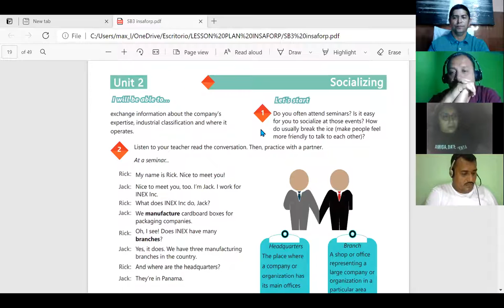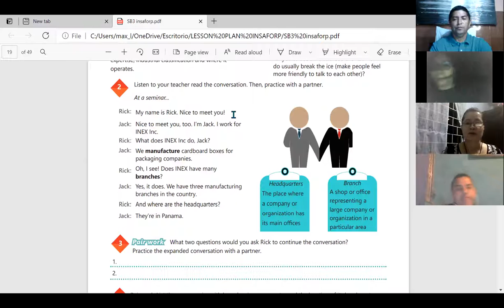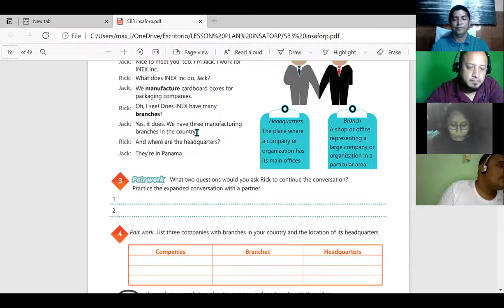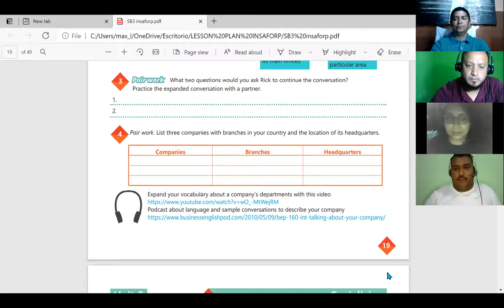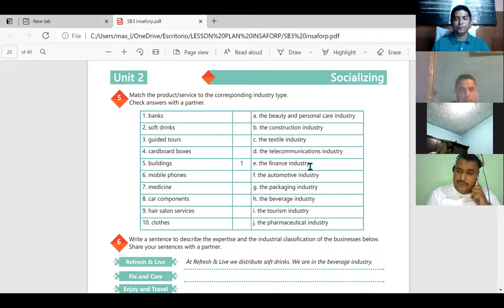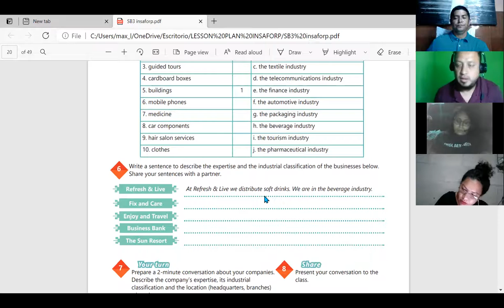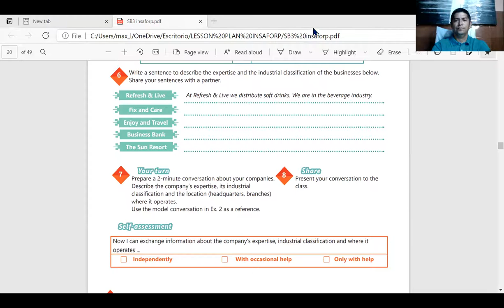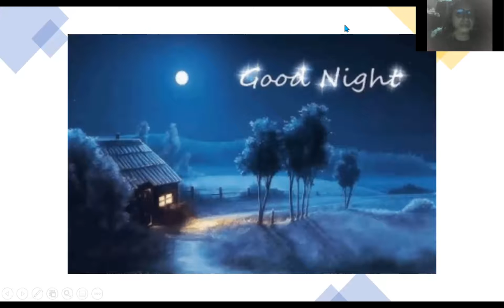Ingles Corporativo-Videoconferencia #6 Industry vocabulary